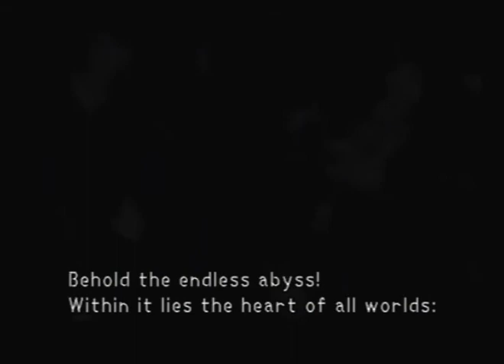Let's play Kingdom Hearts part 44 Darkness Conquers All Worlds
The real final fight with Ansem in his ultimate flying machine.  Note: I have to re-record the next clip because my laptop had crashed during the ending cutscene.